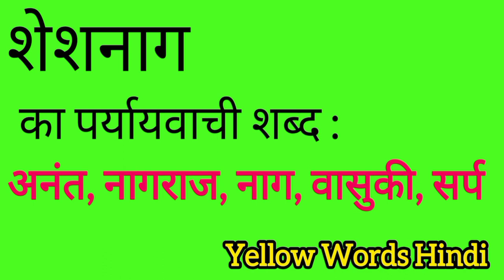शेशनाग का पर्यायवाची शब्द | Sheshnaag ka paryayvachi shabdh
Sheshnaag ka paryayvachi shabdh
Sheshnaag ki samanarthi shabdh
Sheshnaag ki spelling
Sheshnaag ki english